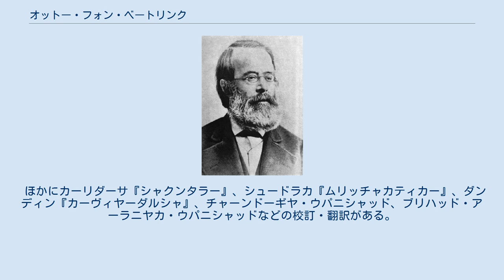オットー・フォン・ベートリンク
オットー・フォン・ベートリンク（Otto von Böhtlingk、1815年6月11日（ユリウス暦では5月30日）- 1904年4月1日）は、ロシア生まれのドイツ系のインド学者、サンスクリット研究者。
ベートリンクが編纂したサンスクリット大辞典は現在でも最大の規模を持つ。
 ベートリンクはロシア帝国のサンクトペテルブルクに生まれ、1833年にサンクトペテルブルク大学に入学して東洋諸言語を学んだ。
1835年にベルリン大学、1839年からボン大学で学んだ。
 1842年にサンクトペテルブルクに戻り、帝国科学アカデミーの会員に選ばれた。
 1868年からイェーナに住んだ。
1885年にはライプツィヒに移り、そこで没した。
 ボン時代にパーニニの文法を注釈つきで出版した。
晩年にもパーニニの文法の新版を翻訳つきで出版している。
 主著のサンスクリット大辞典は、ヴェーダを専門とするルドルフ・フォン・ロートの協力を得て、サンクトペテルブルクで出版された。
インド箴言集やサンスクリット読本も編纂した。
 ほかにカーリダーサ『シャクンタラー』、シュードラカ『ムリッチャカティカー』、ダンディン『カーヴィヤーダルシャ』、チャーンドーギヤ・ウパニシャッド、ブリハッド・アーラニヤカ・ウパニシャッドなどの校訂・翻訳がある。
サンスクリット以外には、サハ語（ヤクート語）の研究書も出版している。